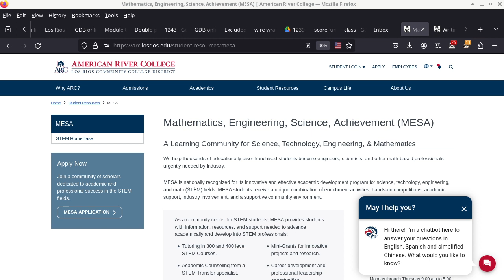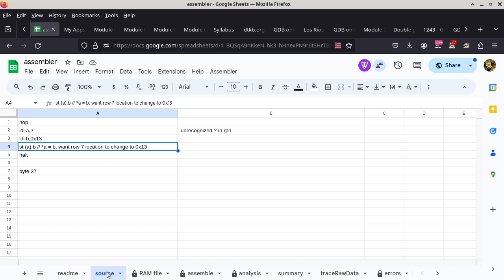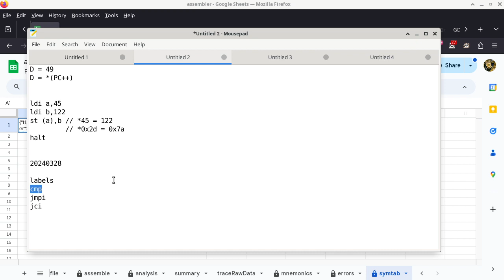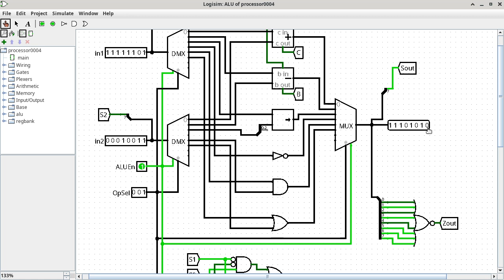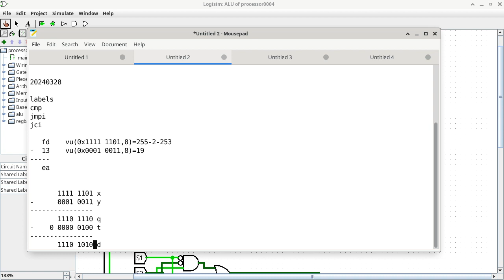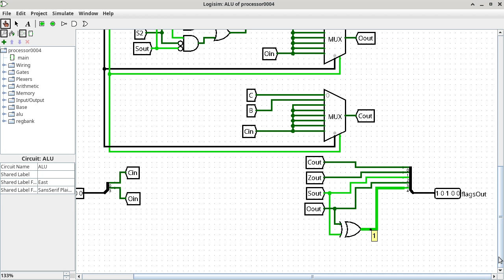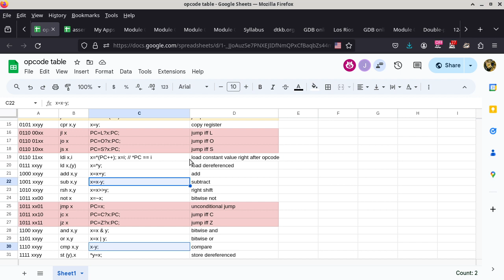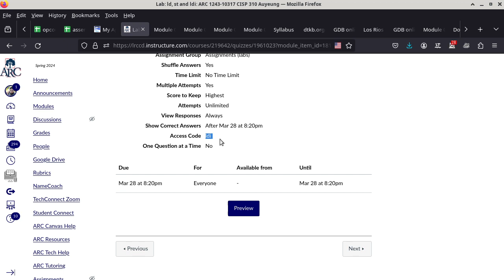20240328 CISP 310 cmp jmpi jxi